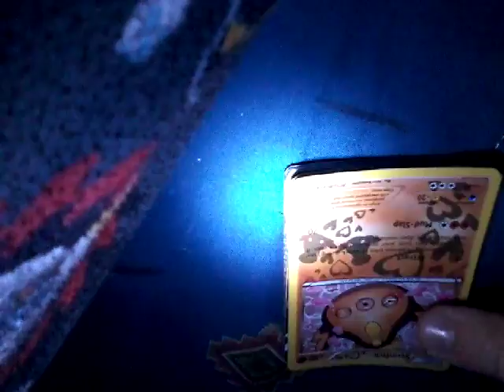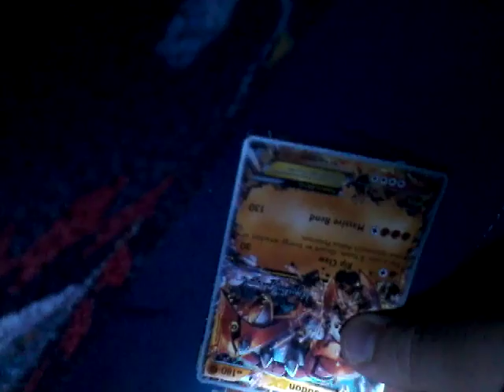Camping part 2